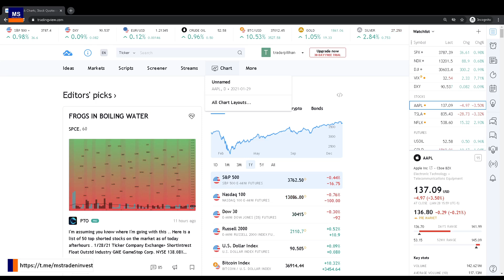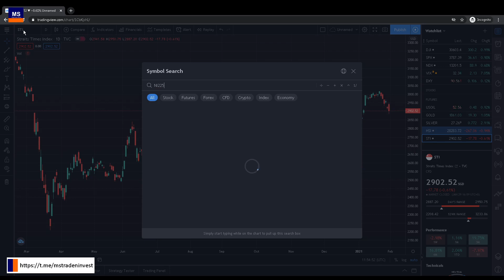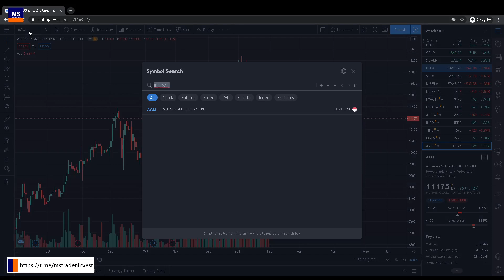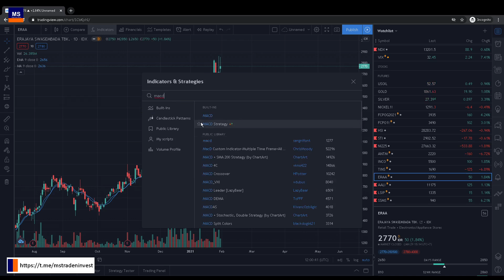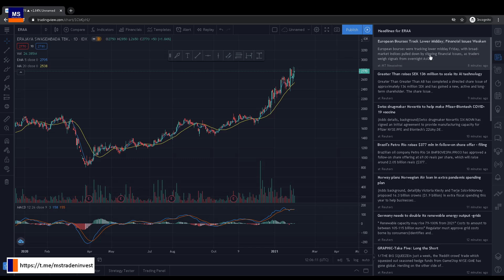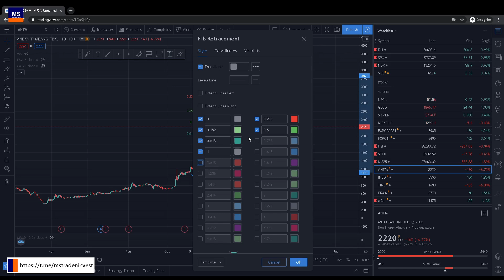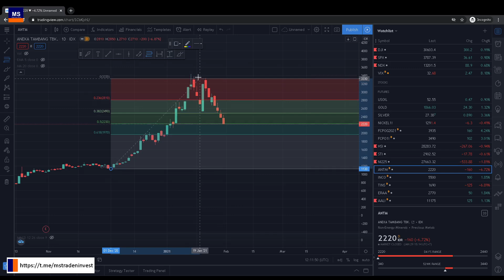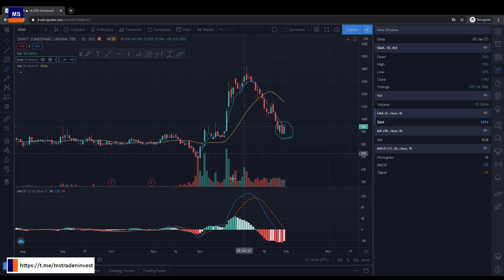Cara setting tradingview untuk analisa saham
Cara setting tradingview untuk analisa saham. Saya melihat banyak trader menggunakan TradingView tapi belum melakukan optimasi tampilan untuk kemudahan. Mendekatlah sini saya beri tips cara memaksimalkan penggunaan tradingview agar nyaman melakukan analisa saham. Tidak perlu buang waktu dan tenaga mencari tools di tradingview karena ternyata mudah sekali membuat tampilan yang easy to access atau mudah diakses, sehingga akan sangat efektif dan cepat dalam melakukan analisa.

membuat watcthlist di tradingview
membuat alert di tradingview
membaca headline news
menampilkan dan menyembunyikan indicator di tradingview
memasukkan indeks-indeks penting ke dalam watchlist tradingview
membuat alat tulis di tradingview tersedia mudah diakses